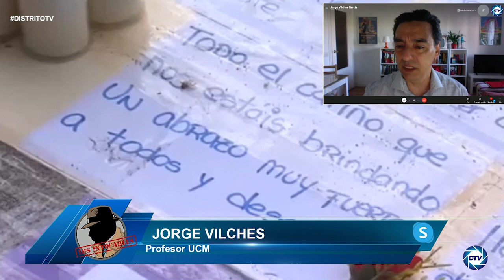Jorge Vilches: La extrema izquierda pone políticos de la oposición en listas, esa es su estrategia